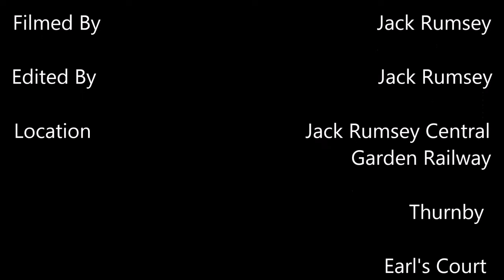Jack Rumsey Central Model Railway Roundhouse Limited Edition Dylan Live Steam Locomotive's First Run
This is the first video for 2024
This is the debut to the new member to the railway. Roundhouse Dylan is making itself at home at Jack Rumsey Central Garden Railway. This model is 96 of 100 made.

History
To celebrate the 40th Anniversary of their model train business in 1982 to 2022. Representing one of Roundhouse’s first production models this version showcases the progress made in our manufacturing processes while capturing the look of the original. Limited to 100.

00:00 Intro
00:13 Dylan is running light engine
03:37 Roundhouse live steam locomotive 'Lady Anne'
04:00 First steam hauled departure
06:01 Roundhouse live steam locomotive 'Dylan'
06:30 Second departure
11:01 Double headers
12:55 credits

Check the Facebook page for news, events, videos or photos.

Garden Railways Facebook Group.

Uk garden railway enthusiasts Facebook Group.